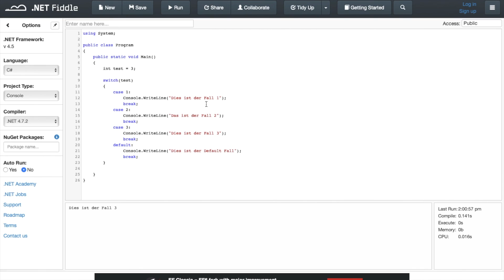C# Tutorial #26 - Switch Case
In diesem C# Tutorial Video geht es um die Switch Case Anweisung. Ich zeige euch, wie die Seit Case Anweisung programmiert wird und was genau dabei zu beachten ist.